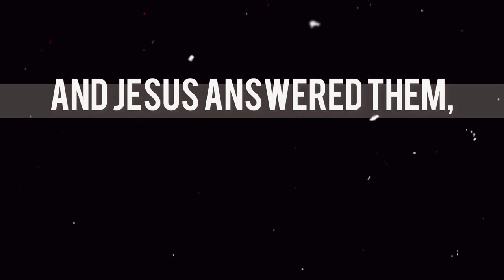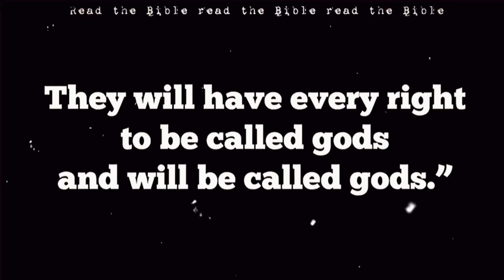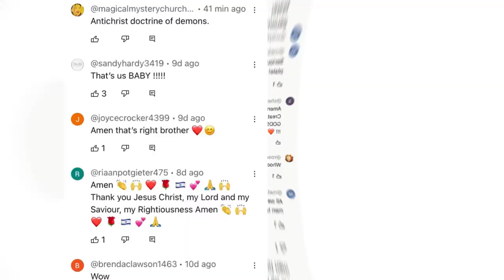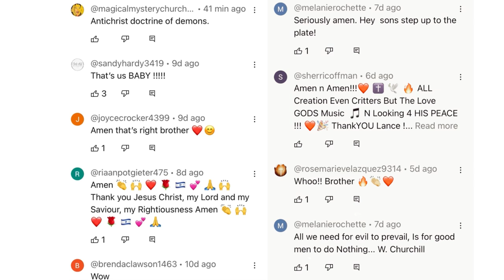Lance Wallnau MANIFESTING doctrines of demons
The great apostasy is here folks! It has been here a long time!

12 And what I am doing I will continue to do, in order to undermine the claim of those who would like to claim that in their boasted mission they work on the same terms as we do. 13For such are false apostles, deceitful workers, transforming themselves into apostles of Christ. 14And no wonder! For Satan himself transforms himself into an angel of light. 15Therefore it is no great thing if his ministers also transform themselves into ministers of righteousness, whose end will be according to their works. (Corinthians 11:12-14)

Now the Spirit expressly says that in latter times some will depart from the faith, giving heed to deceiving spirits and doctrines of demons, speaking lies in hypocrisy, having their own conscience seared with a hot iron.

15“Beware of false prophets, who come to you in sheep’s clothing, but inwardly they are ravenous wolves. 16You will know them by their fruits. Do men gather grapes from thornbushes or figs from thistles? (Matthew 7:15)

4And Jesus answered and said to them: “Take heed that no one deceives you. 5For many will come in My name, saying, ‘I am the Christ,’ and will deceive many (Matthew 24: 4,5)

For false christs and false prophets will rise and show great signs and wonders to deceive, if possible, even the elect. See, I have told you beforehand.(Matthew 24:24,25)

3Let no one deceive you by any means; for that Day will not come unless the falling away comes first, and the man of sin is revealed, the son of perdition, 4who opposes and exalts himself above all that is called God or that is worshiped, so that he sits as God in the temple of God, showing himself that he is God. (2 Thessalonians 2:3,4)